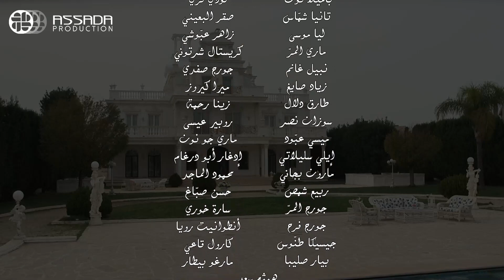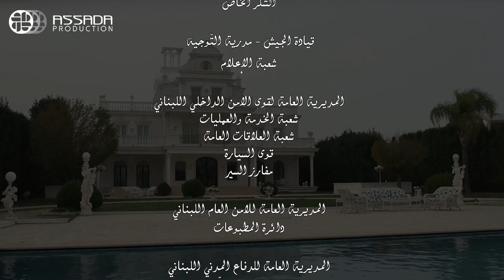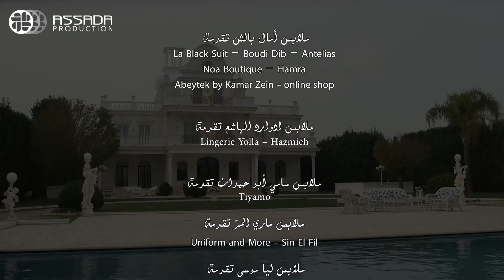Beit El Abyad EP 39 | مسلسل البيت الأبيض الحلقة 39